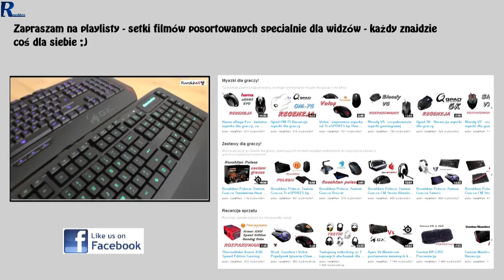Memory Foam - Nie wiesz co to jest? Dowiesz się z tego filmu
Sprzwdź ceny słuchawek z memory foam! Steelseries Siberia Elite Prism/Elite